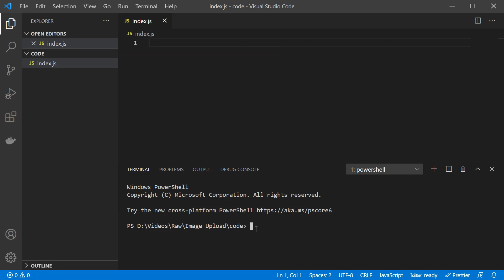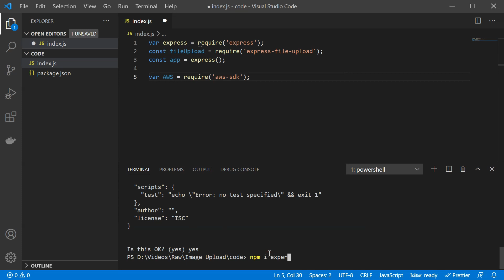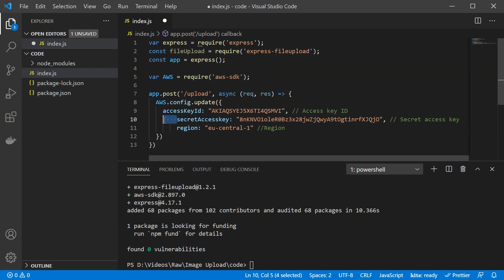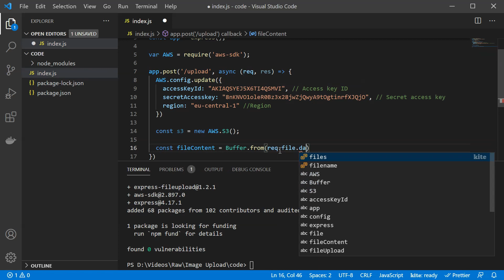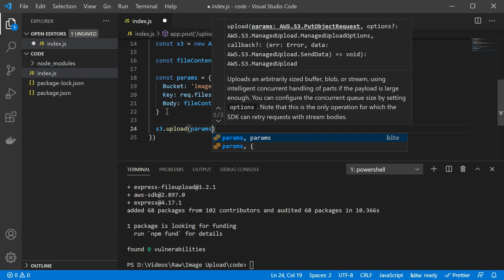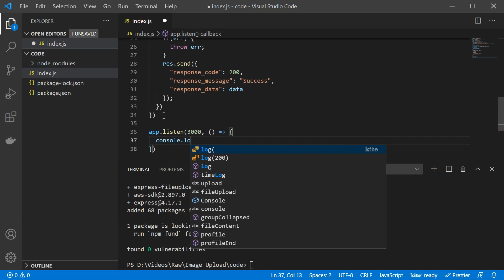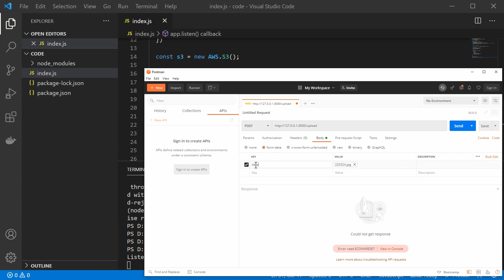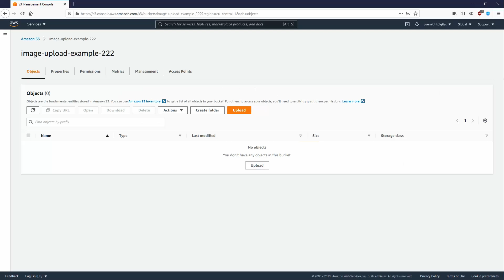Upload Image to Express API - Image Uploader with Node and S3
In this video we will learn how to upload images to express api using node js and aws s3. The solution will be production ready which you can use directly in your own applications. It is important to store images and files on a storage location and not directly on your server. Here we will code the entire solution of how to upload images and files with a post request to aws s3.

If you want to learn more about Python, code awesome projects, learn more about data and algorithms check out

If you want to learn how to become a great Software Engineer, Advance your Career, Learn Everything from Python to AWS head over to